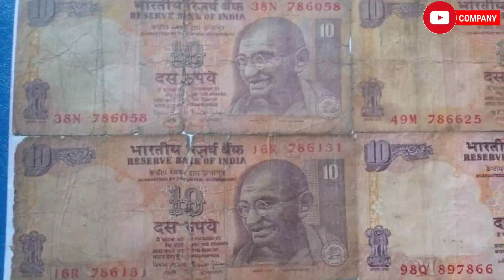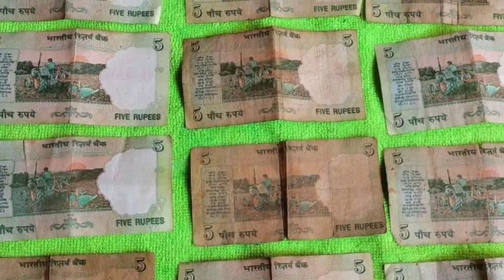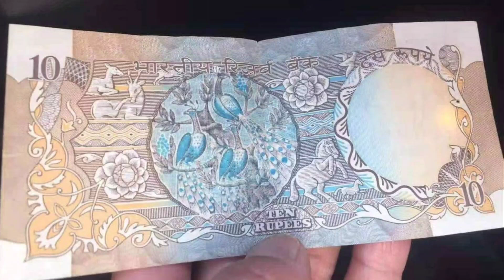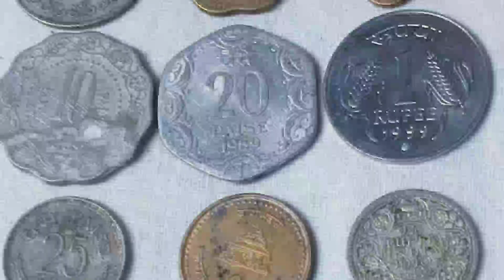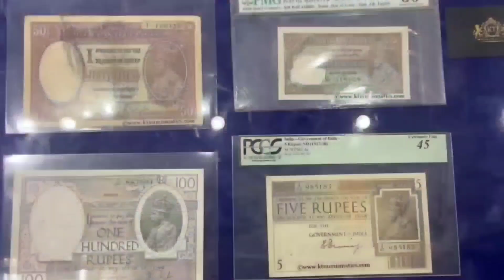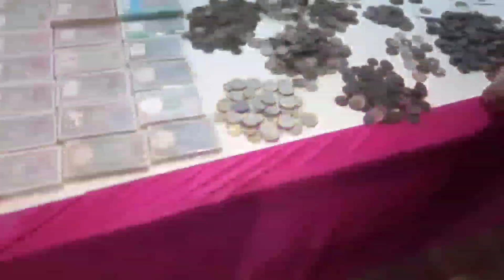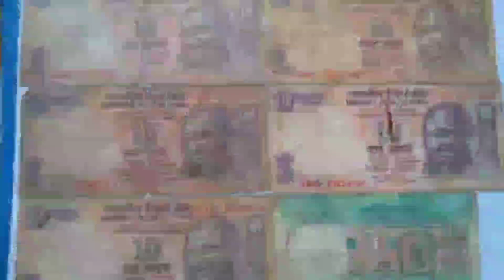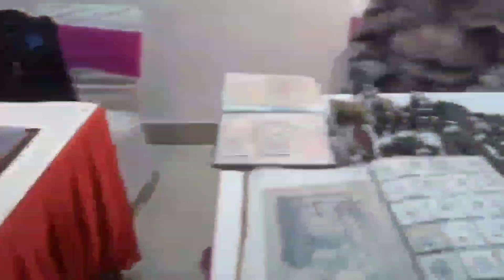sell old coin and bank note on real currency shop 📲 पुराने नोट और सिक्कों के असली बायर के फोन नंबर!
sell old coin and bank note on real currency shop 📲 पुराने नोट और सिक्कों के असली बायर के फोन नंबर!!📲असली बायर के नंबर वीडियो में दिया हैं📲Call Now 📲 अभी फोन करो!

Biggest Old Coin Exibition 2022🔥🔥

1 rupees old coin price
2 rupees old coin price
5 rupees old coin price
10 rupees old coin price